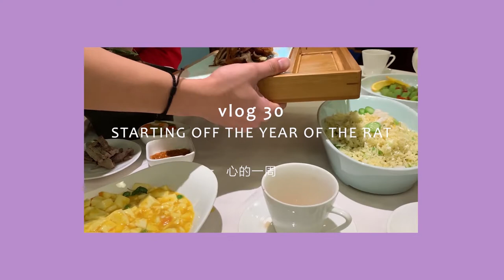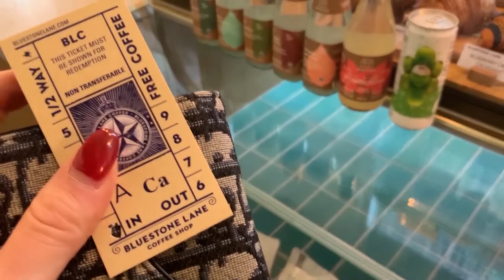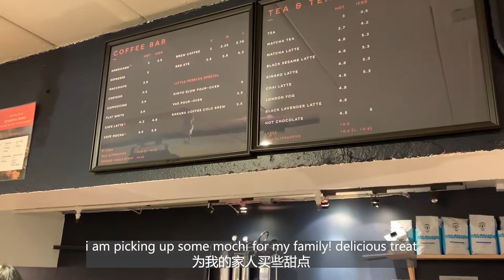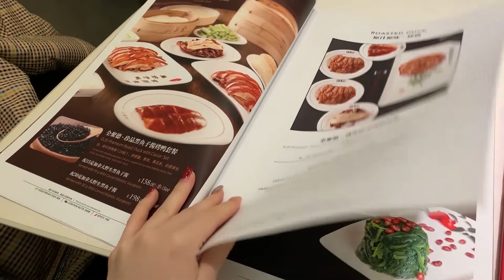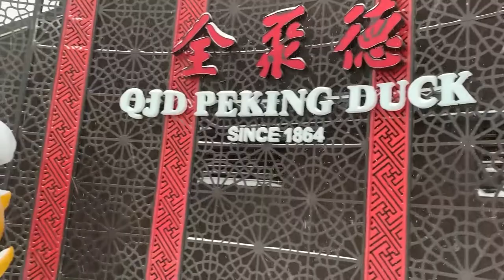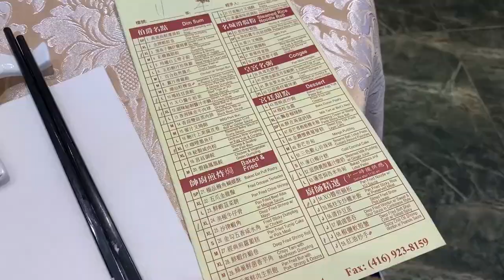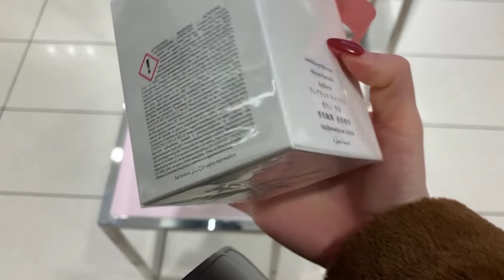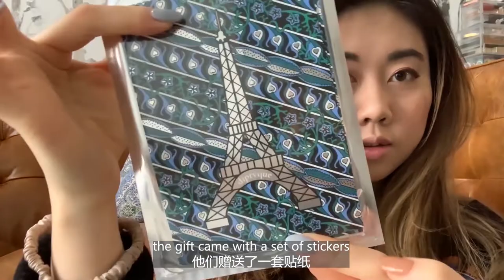[eng] 心的一周 | vlog 30: Chinese New Year 鼠年| QJD北京烤鸭 | DIPTYQUE Paris en Fleur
⌠background music⌡
⇢ Even If the Sky is Falling Down by The Waiting
⇢ Birthday Card by Stefan Belrose
⇢ Brazilwood by Onde Estou
⇢ Oiapoque by Onde Estou